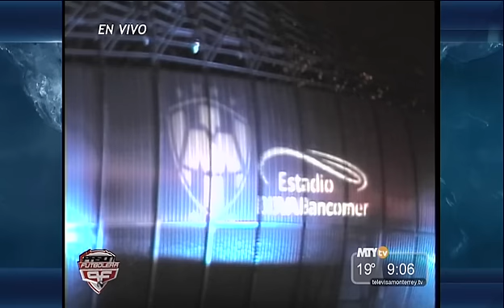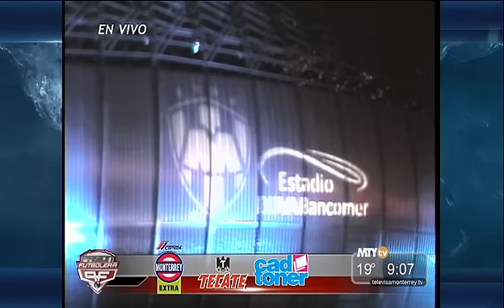Pasión Futbolera - Presentación del Estadio BBVA Bancomer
El 01 de Agosto será la inauguración del nuevo estadio del Monterrey que llevará por nombre Estadio BBVA Bancomer.